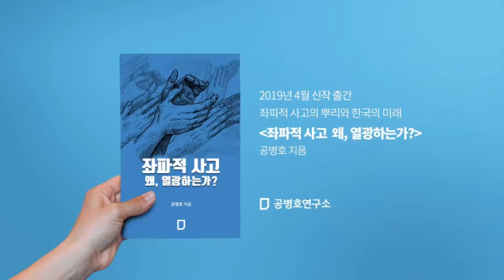CCTV 포착/불법 봉인지 포착. 공병호TV